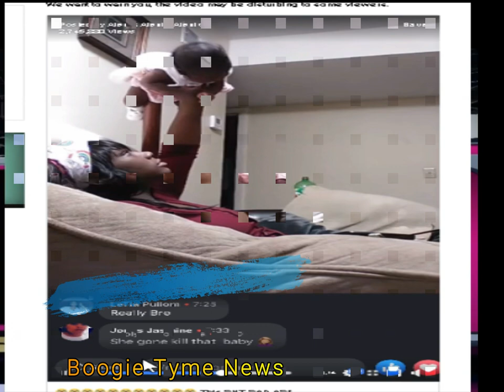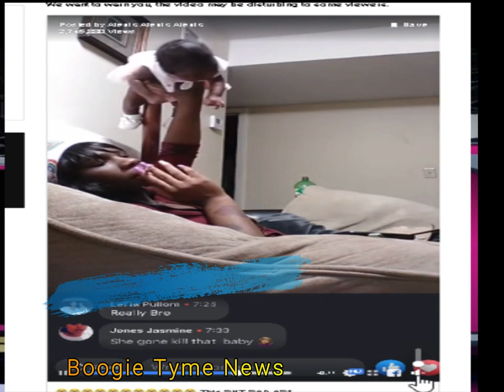MOTHER ARRESTED FOR CHILD ABUSE AFTER FACEBOOK LIVE VIDEO